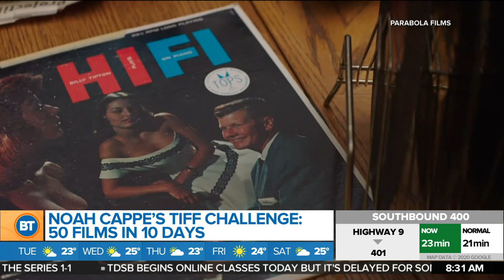Recapping the 2020 Toronto International Film Festival!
The 2020 (unconventional) Toronto International Film Festival has come to an end. Our TIFF correspondent Noah Cappe joins us to recap his experience and to give his final take on this TIFF challenge - 49 Films in 10 Days.